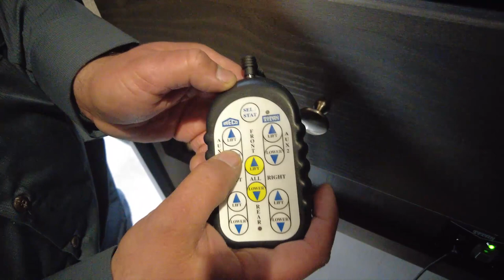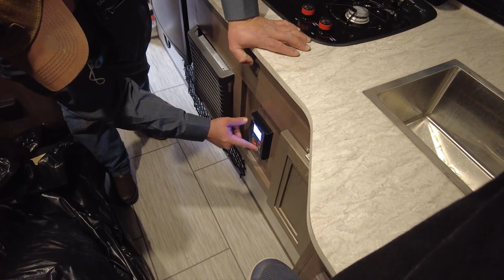Is the Palomino SS-1251 the Right Truck Camper for You?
We are at Mesa, AZ picking up our Palomino SS-1251 Truck Camper. We will show you around buying our new truck and then take you to Tom's Camperland, Mesa, AZ where we pick up our lightweight overlanding Truck Camper.

Contents
00:00 Jones Ford, Buckeye, AZ
00:45 Tom's Camperland, Mesa, AZ
03:06 Truck Camper Walkthrough
09:37 Dropping The Pop Top
10:26 Installing The TorkLift Camper Tie-Downs
10:44 Installing Camper On Truck
14:02 Installing Air Bags and Base Plate
14;21 Installing Tow Bar

We're Mary and Fred! In 2020, we transitioned from part time RVing to full time and travel the country looking to explore, experience and educate, because it's never too late to believe in yourself.

Special thanks to our fellow Vloggers for all the support you give us:

Mention The EdelKampers for the Best rate